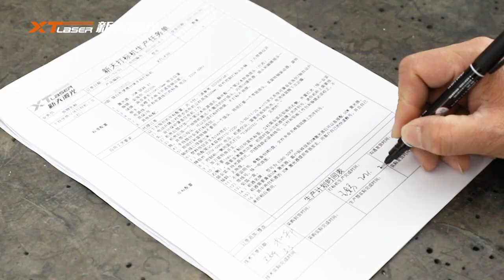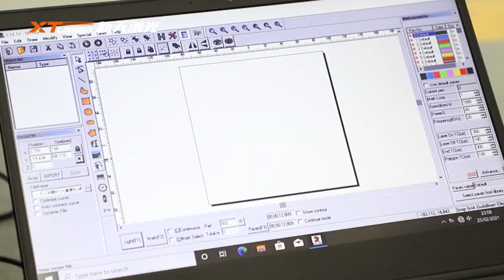introduction of fiber laser marking machine factory